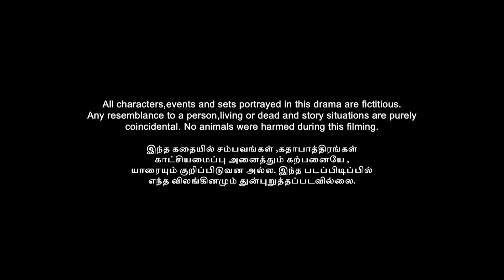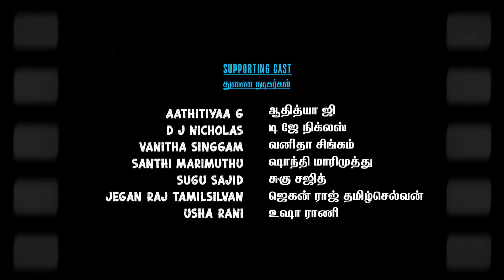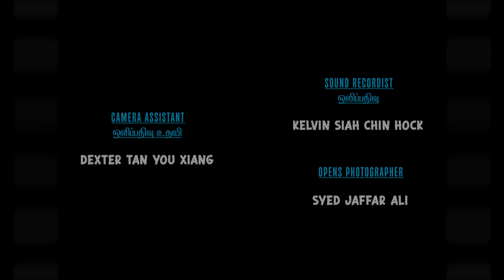Anbin Aaram EP7 | Tamil Web Series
Shiva’s hides about him being jobless to Vasundra. Subbu is furious with Kannan. Sundari turns down Suresh, he starts planning to win her again.